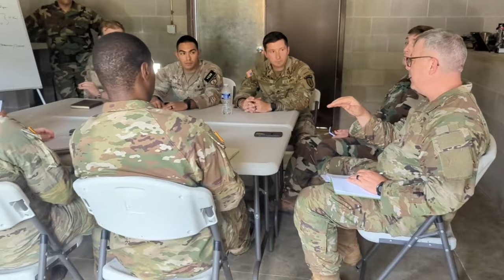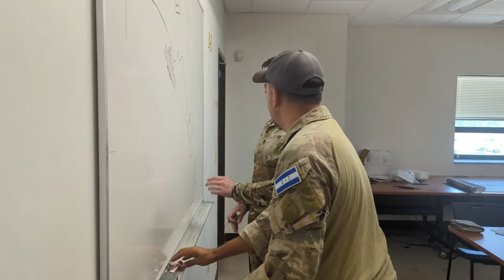Getting Ready: Advisors prepare for mission exercise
Advisors assigned to 1st Security Force Assistance Brigade, participate in a mission readiness exercise, June 5-9, at Ft. Moore, Ga.

B-ROLL: Mission Readiness Exercise
FT. MOORE, GA, UNITED STATES
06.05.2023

The mission readiness exercise built the advisors' readiness to advise, assist, support, and liaise with foreign security force partners during competition. U.S. Army video by Maj. Jason Elmore.

Film Credits: Video by Maj. Jason Elmore
1st Security Force Assistance Brigade